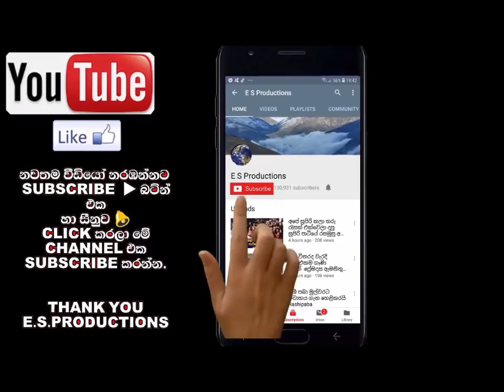එච් එම් ජයවර්ධනයන්ගේ අවමංගල්‍යයට කලාකරුවන් පැමිණ තිබුනේ මෙහෙමයි H.M.Jayawardhana